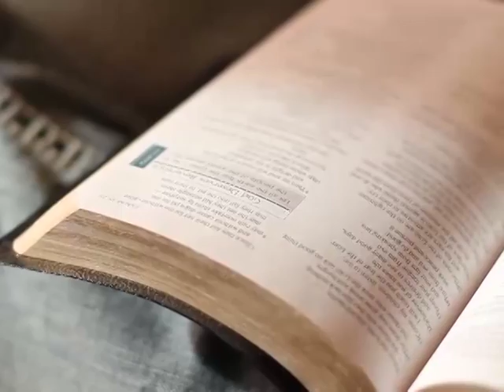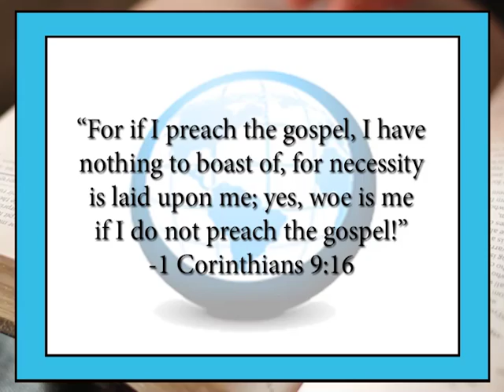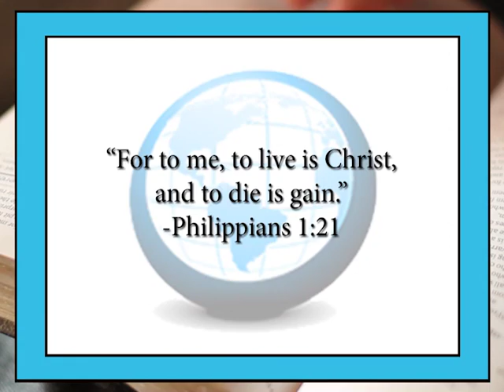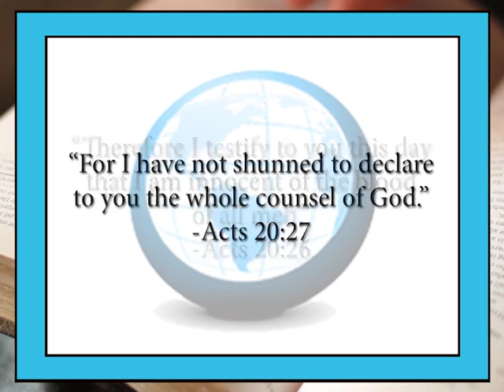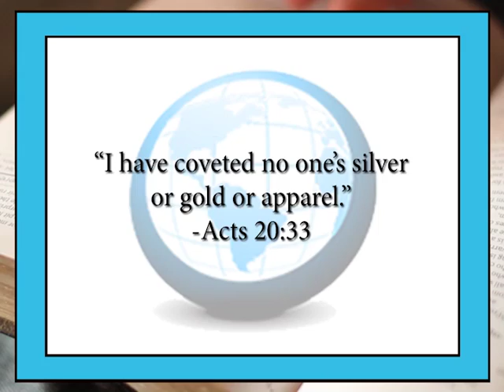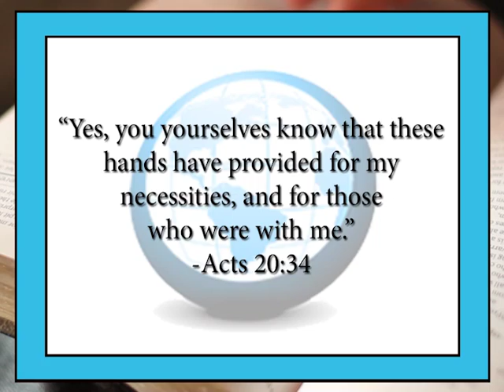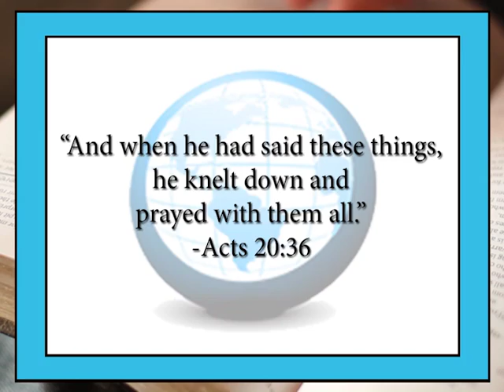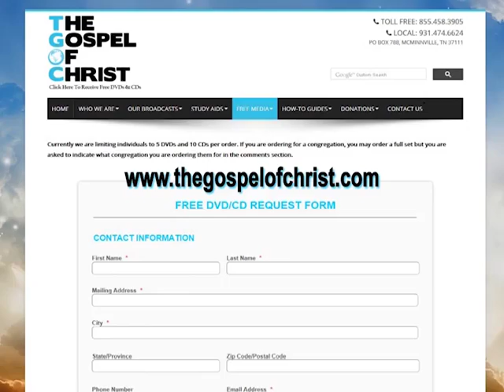Life&Work Of Preachers(Part 2) - Life/Work of Elders/Preachers-The Gospel of Christ - LW Preacher -4